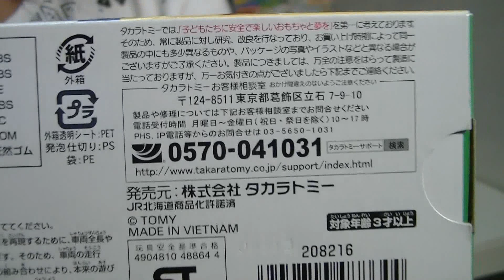S-13 旭山動物園号 拆封試運【多美鐵道王國】00070 zh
【多美鐵道王國】タカラトミーがプラレール
S-13 旭山動物園号
- 要匹配的旭山動物園號設計車輛更新已在2013年夏季續約
鐵道王國也再度迅速！
- 火車插圖有趣的動物被包裹。
- 一個單次使用兩節電池（不包括）
- 鐵路不包括在內。